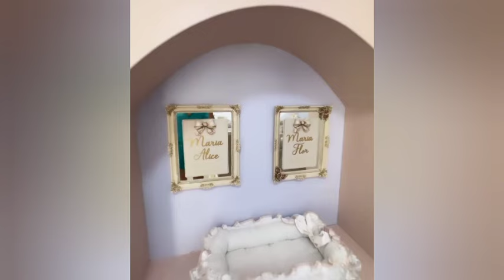Virgínia faz tour pelo Quarto do filho José e das Marias e o Herbert mostrando tamanho do José